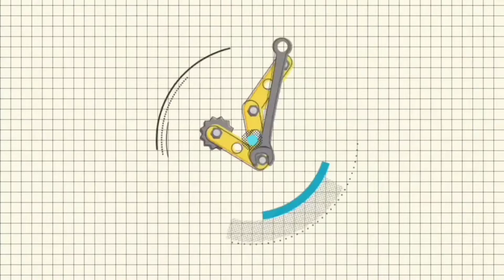Rainbow Moon Melting Painting | Beginner Step By Step Tutorial By Qurat Craftz.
hey guys! how are you today? Today I made this painting. it's a melting moon in the night sky with clouds around it ! I really hope you like this! also the materials that I used in this video are right here 👇

paint: Marie's Acrylic Color Paints.
for the clouds: A sponge.
normal painting brushes.

About me!

Hello! I'm Qurat-ul-aal. This is my YouTube channel where I post diy crafts. I also post paintings, baking videos and sometimes random videos. I sometimes give shoutout to my big supporters in my description of my videos! I really appreciate you guy's support! ❤️

and my Facebook too!
@Qurat Idrees